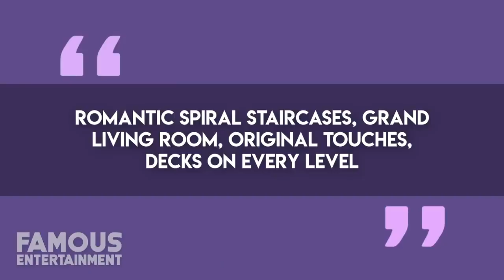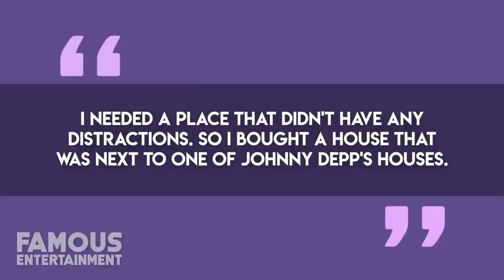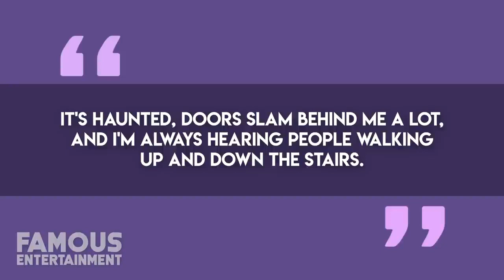Marilyn Manson | House Tour 2020 | Hollywood Hills Mansion & His ‘Dark Lair’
With the release of his new studio album, We Are Chaos, we can assume Marilyn Manson has been busy writing tunes during the global pandemic. I’m a huge fan of his, but even I find that where he calls home has always been somewhat of a mystery. Dubbed “The Vampire of the Hollywood Hills” by Rolling Stone before, Mr Manson has mostly lived in LA over the years. But is his home as creepy as you’d assume? Well, he did move into a haunted house in 2015. We’ll take a look at where Marilyn Manson has called home over the years and after serious digging I even found some of the listings.
Brian Warner known to us all as Marilyn Manson is a singer, songwriter, record producer, actor and more who is infamous for his controversial stage personality and image. Despite his reputation in the 90s painting him as a negative influence on young people, he’s had a handful of albums reach platinum and found a ton of success. To this day, Mr Manson is still touring and releasing new music. His latest album – titled We Are Chaos just came out so it seems he’s been keeping busy. You’d think with his long running career, the man would have a larger net worth but it currently sits at an estimated 10 Million dollars.